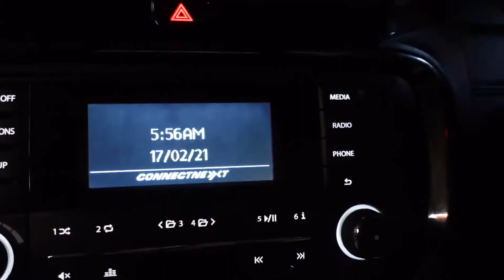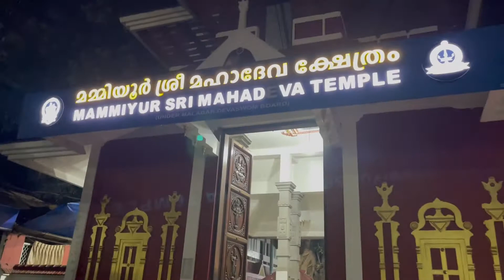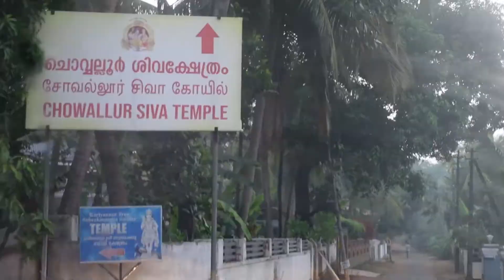ഇനി ഗുരുവയൂരിലേക്ക് പോകുമ്പോൾ തീർച്ചയായും ചൊവ്വല്ലൂർ ശിവക്ഷേത്രം പോകാൻ മറക്കണ്ട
Chowalloor Shiva Temple is about 3 kms away from Guruvayur Sri Krishna temple. This temple though not too large, can definitely lay claim to be the most scenic temple in the vicinity of Guruvayur.

music credit

GPRD videos
No copyright devotional background music

download link